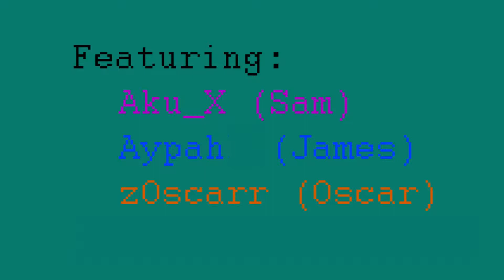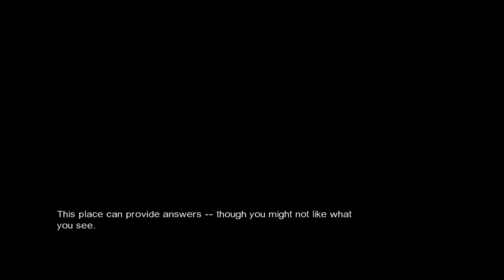Lost Via Domus Part 7: Waterbats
Look toward next (episode)